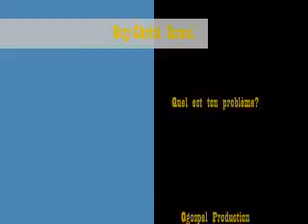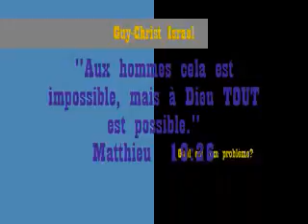Guy Christ Israel Quel est ton problème